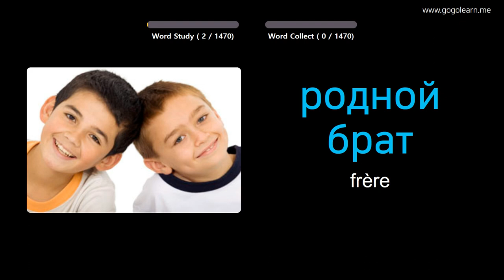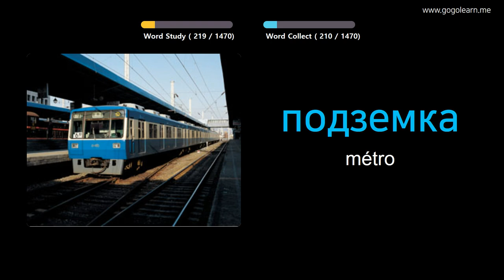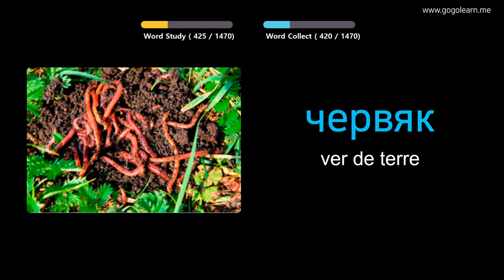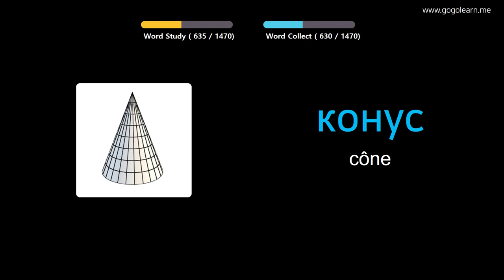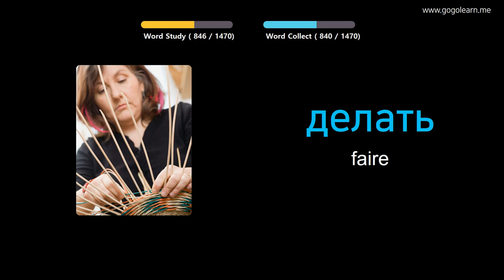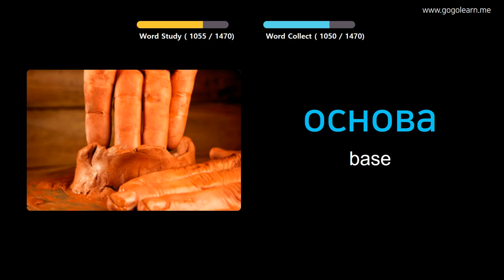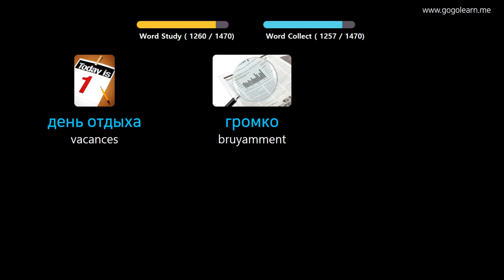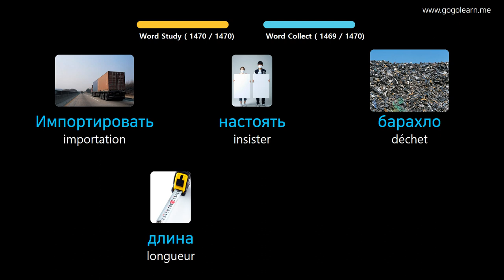Apprendre Le Russe À Travers Des Images |Vocabulaire Russe De Base | Golearn